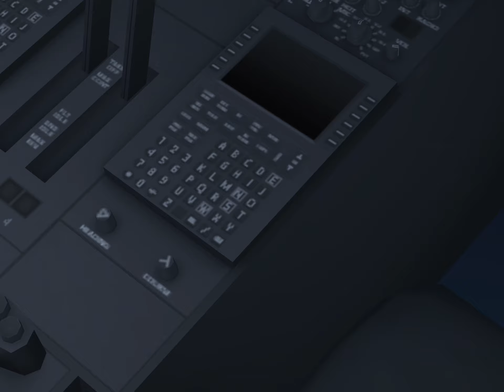Lockheed MC-130J pilot plays “Free Bird” song on MC-130J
LOL spoiler alert he went faster than speed